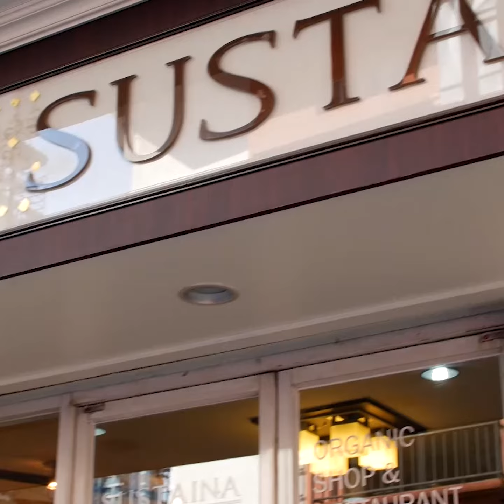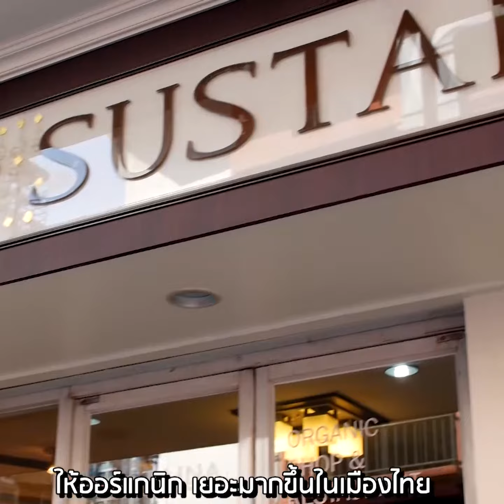EAT BETTER Organic Shop SUSTAINA Restaurant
กินไหนดี ชวนมาดูแนวคิดเกษตรอินทรีย์กับเชฟออร์แกนิกจากร้าน SUSTAINA

จุดเริ่มต้นของ Sustaina เกิดจากการทำฟาร์มออร์แกนิกที่ปากช่อง ตั้งแต่ปี 2541 ซึ่งคนไทยอาจจะยังไม่ได้รู้จักกับผักหรืออาหารออร์แกนิกมากนัก จึงเกิดความคิดต่อยอดเป็นร้านอาหาร ที่นำเอาผลผลิตจากฟาร์มที่ปลอดสารพิษมาขายในเมืองใหญ่ ด้วยความตั้งใจอยากจะเป็นสื่อกลางให้คนอีกมากได้เข้าใจและได้รับประโยชน์จากการกินออร์แกนิก

แนวคิดของ Sustaina คือการใส่ความพิถีพิถันตั้งแต่ที่มาที่ไปของพืชผักที่เกิดจากการเพาะปลูกตามธรรมชาติ ใช้ปุ๋ยคอกแทนที่จะใช้ปุ๋ยเคมี หรือยาฆ่าแมลง ที่คนกินไว้วางใจได้ รวมถึงมีกระบวนการผลิตเครื่องปรุงรสด้วยตัวเอง ผ่านการคัดเลือกวัตถุดิบที่เป็นมิตรต่อทั้งคนกิน เกษตรกร พืช สัตว์ ผืนดิน และแม่น้ำลำคลอง

เพราะว่าเกษตรกรรมบ้านเราปนเปื้อนสารเคมีจากการใช้ยาฆ่าแมลง ใช้ปุ๋ยเคมี ทำให้แม่น้ำลำคลองและพื้นดินสูญเสียจุลินทรีย์ ระบบนิเวศที่ช่วยให้ธรรมชาติสมบูรณ์ถูกทำลายไป ร้าน Sustaina เชื่อว่าการกินอาหารออร์แกนิก จะช่วยลดการเจ็บป่วยของคนที่เกิดจากสารเคมีตกค้างให้มีสุขภาพดีจากภายใน และยังช่วยรักษาธรรมชาติภายนอกได้ด้วย

Organic Shop SUSTAINA Restaurant
สุขุมวิท 39 - กรุงเทพมหานคร
FB : Sustaina organic shop